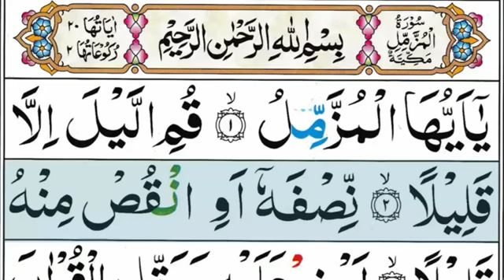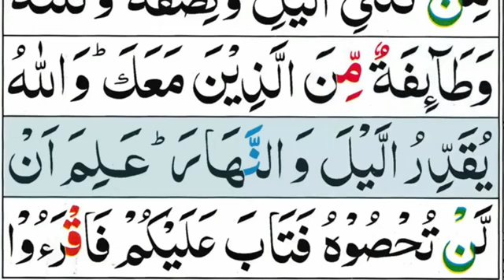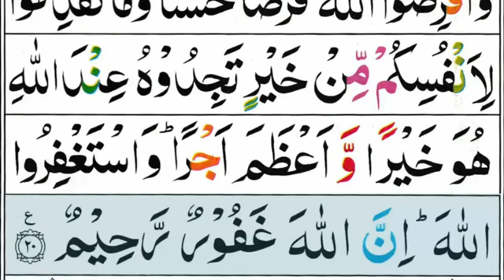Surah Al-Muzammil Full With Arabic Text || Beautiful recitation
Welcome to Jiya Vlogs! 🌟

Join us on a journey of discovery and creativity as we delve into the everyday wonders of life. From mouth-watering cooking adventures to the rhythm of daily activities, and the artistry of ribbon works, Jiya Vlogs is your go-to destination for inspiration and storytelling.

Embark on culinary escapades, uncover the joy of stitching, and immerse yourself in the tapestry of life's stories, all presented in easy-to-follow videos. Whether you're seeking a new recipe to try, a fun DIY project, or simply a moment of reflection, Jiya Vlogs has something for everyone.

Come along and be a part of our vibrant community, where we celebrate the beauty of life in its simplest forms. Like our page, and let's explore, create, and share together! 🎥✨